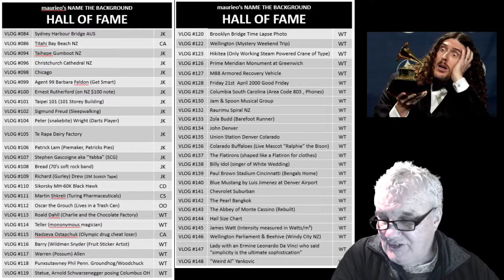maurieo FOR 140 SECONDS VLOG #149 (impulse bananas)